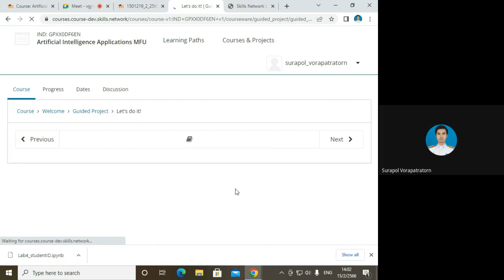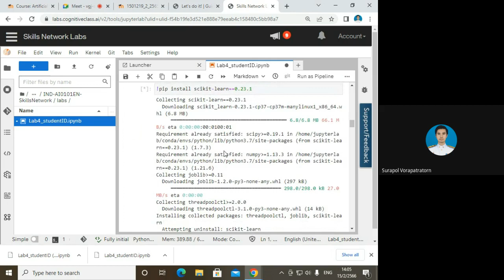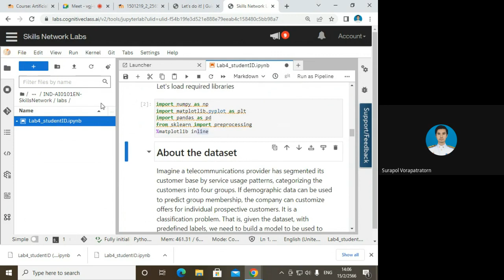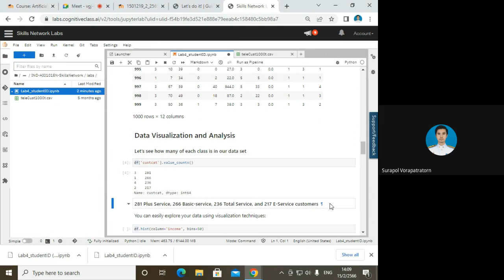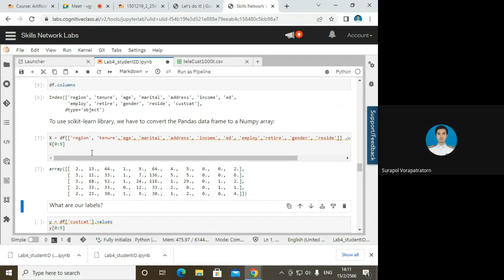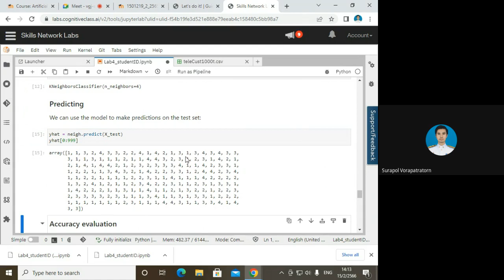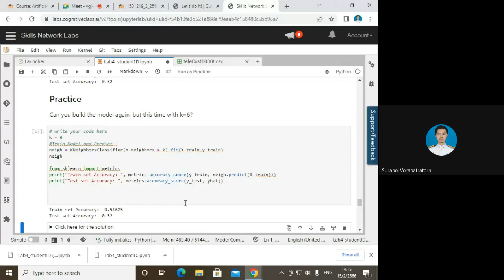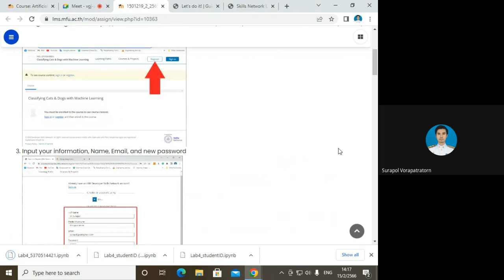1501219 | AI APP | Lab 4 K-Nearest Neighbors | Sec 2 (Eng)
1501219 | AI APP | Lab 4 K-Nearest Neighbors | Sec 2 (Eng)